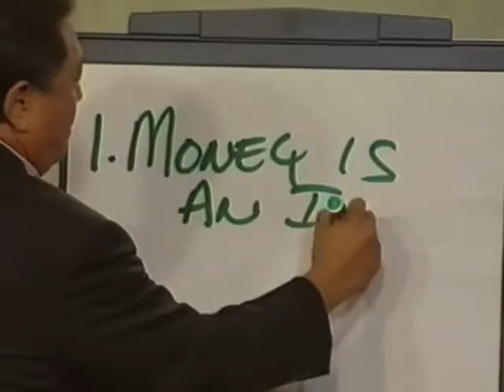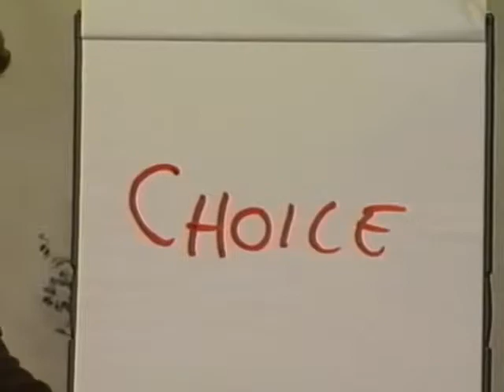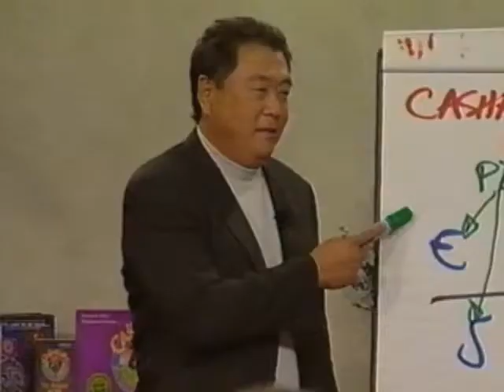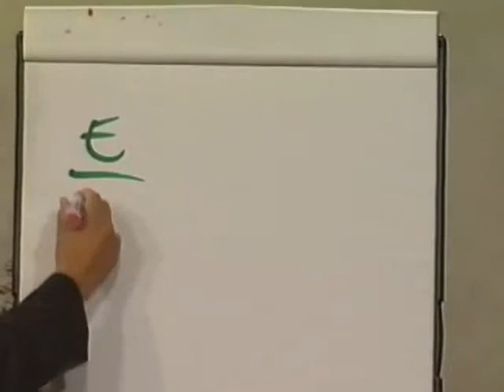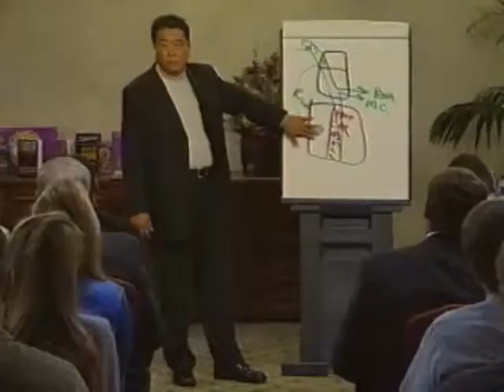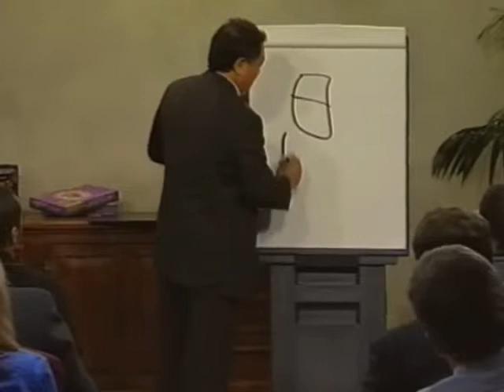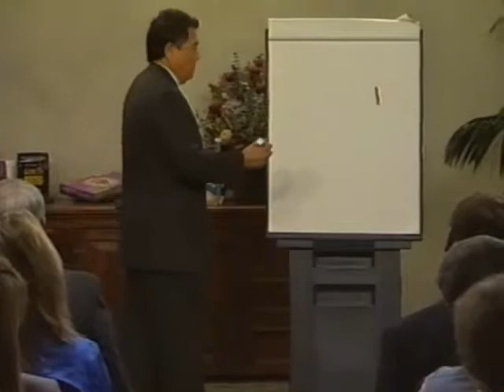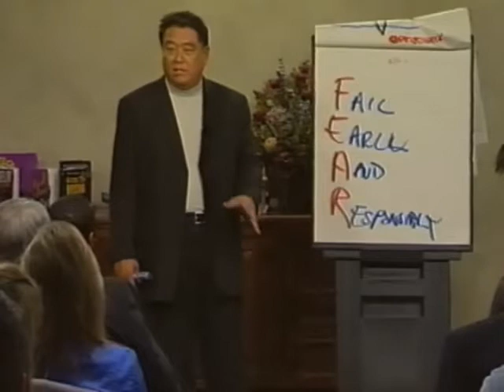60 Minutes To Getting Rich Robert Kiyosaki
Start your own home base business at low cost today.

We will send you all the instructions in how to get it establish quickly. Is very simple 3 step formula we discover and implement that make us millions of dollar from the internet .